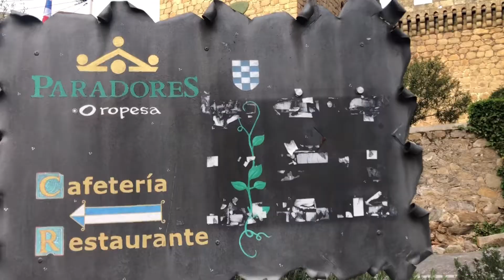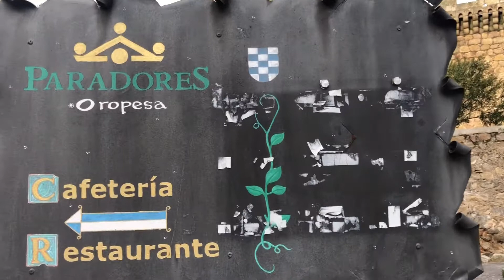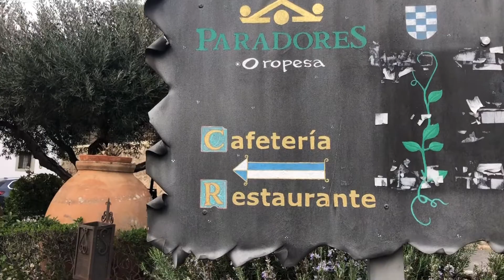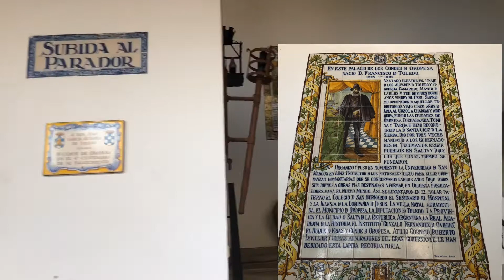A Glimps of OROPESA in TOLEDO SPAIN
Spanish town in the province of Toledo..its a famous for its CASTLE turned Parador..it build in 1402.
The parador was formerly the residence of the family NOBLES f the said province..